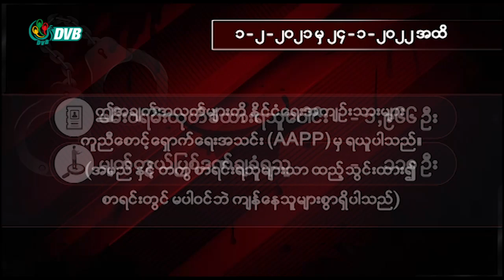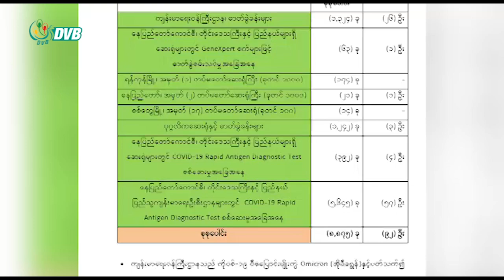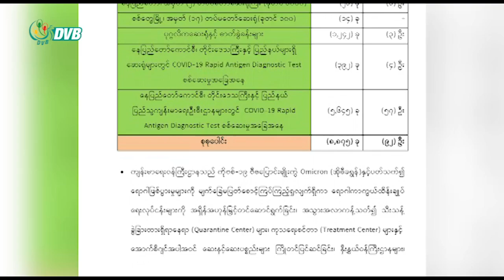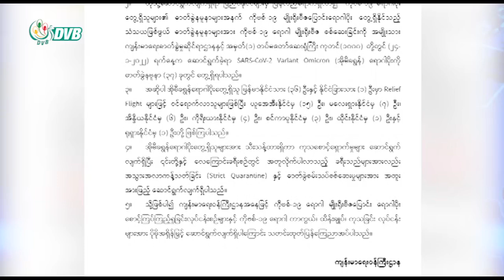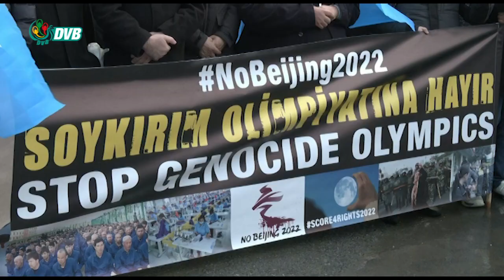DVB TV မနက်ခင်း သတင်း (၂၅ရက် ဇန်နဝါရီ ၂၀၂၂)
- ရခိုင်မြောက်ပိုင်း မောင်တောမှာ ARSA၊ AA နဲ့ စစ်ကောင်စီတပ်တွေရဲ့ လှုပ်ရှားမှုတွေ ရှိနေ။
- လေးကေကော် စစ်ရှောင် ဒုက္ခသည်တွေရဲ့ ပိုင်ဆိုင် ပစ္စည်းတွေ ၉၀ ရာခိုင်နှုန်း ဆုံးရှုံးသွားရ။
- မြန်မာနိုင်ငံမှာ SARS-CoV-2 Variant Omicron ရောဂါပိုးတွေ့လူနာ ၁၈၃ ဦးထိရှိလာပြီဟုဆို။